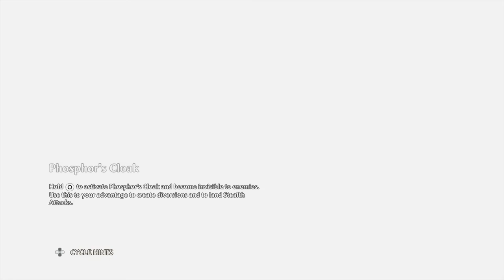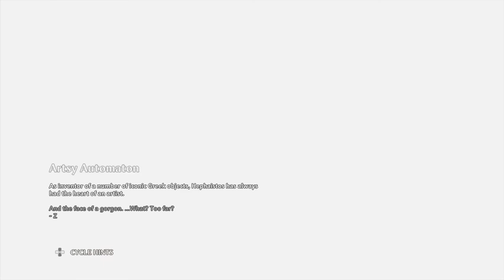Immortal Fenyx Rising DLC1 The New God pt5